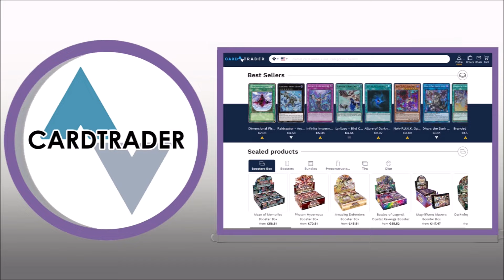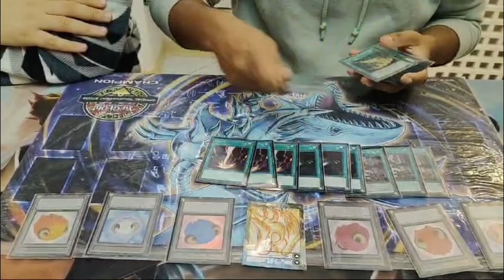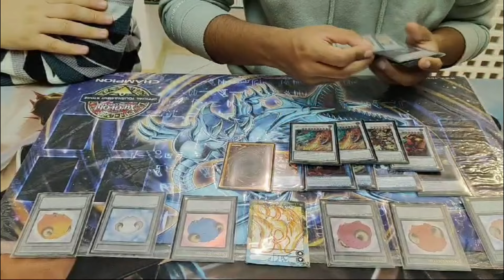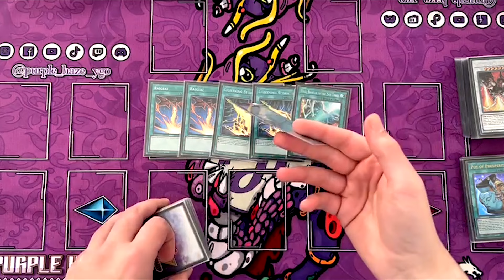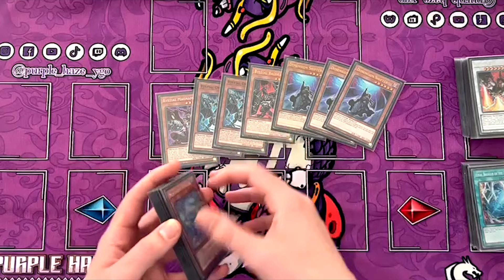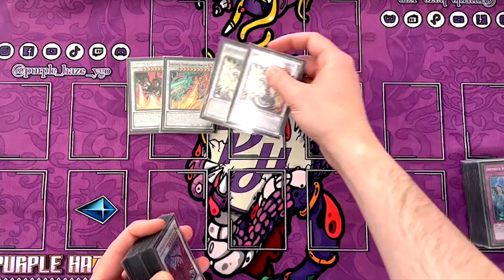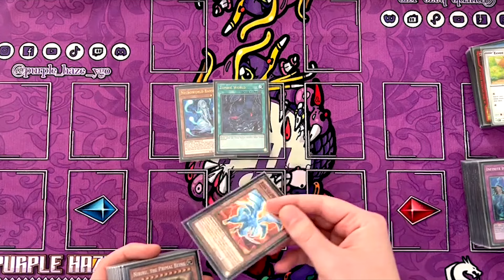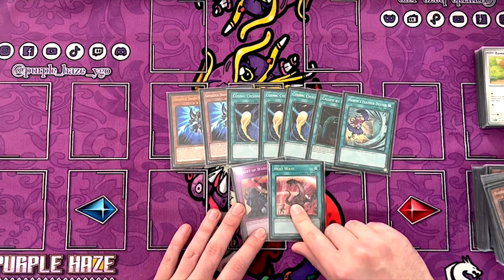Double 1st Place UNDEFEATED OTS Championship Tenpai by I. Khan & N. Crees Yu-Gi-Oh!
Tenpai Deck Profile November 2024
Double 1st Place UNDEFEATED OTS Championship 2025

⬇️ COMMENTARY BY ⬇️
(Ifran Khan & Nicholas Crees)

(GRADING CARDS)
⚠️"GRAAD"⚠️

(LOCAL STORE)
⚠️"PIANETA HOBBY"⚠️

(MARKETPLACE)
⚠️"CARDTRADER"⚠️

(PROFESSIONAL SELLER)
⚠️"GAME TO COLLECT"⚠️

(CUSTOM PLAYMATS)
⚠️"CHAPA'S PLAYMATS"⚠️
IG ➡️  / chapasplaymats

(LOCAL STORE)
⚠️"MAGICIAN'S CIRCLE"⚠️
IG ➡️  / magicianscircleint
FB ➡️  / magicianscircleint
TK ➡️ @magicianscircle
TW ➡️ @CircleMagician
IG ➡️  / magicianscircleofficial
FB ➡️  / magiciancirclets
TK ➡️ @magicianscircle
TW ➡️ @CircleMagician

(LOCAL STORE)
⚠️"GAMELOVER"⚠️
IG ➡️  / gamelovercrema
FB ➡️  / gamelovercrema

(LOCAL STORE)
⚠️"ALIANDY"⚠️

(LOCAL STORE)
⚠️"PLANET FUN"⚠️

(LOCAL STORE)
⚠️"GAMERLAND ABBIATEGRASSO"⚠️

   / gnginstr​​​.  .

Music Outro:
Follow - (Raider On The Beat) ⬇️
  / ihaksi​

💰 Purchase/Download ⬇️
  / dope-me